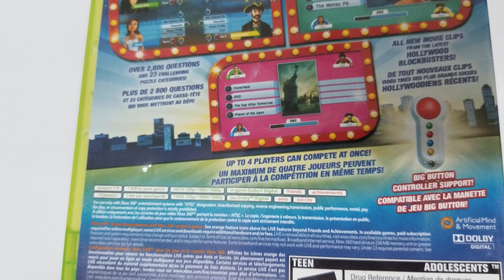UNBOXING Scene It? Bright Lights! Big Screen! - French only - Xbox 360 Standard Edition COVER 4K HD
UNBOXING Scene It? Bright Lights! Big Screen! - French only - Xbox 360 Standard Edition
by Warner Bros.
Platform : Xbox 360 COVER Pochette Artwork 4K HD

Product details
ASIN: B002VLZ952
Release Date: Nov. 17 2009
Customer Reviews: Be the first to write a review
Amazon Bestsellers Rank: #77,674 in Video Games (See Top 100 in Video Games)
#2069 in Xbox 360 Games

Product description
Bring the magic Hollywood to your living room! Scene It? Bright Lights! Big Screen! Is taking the movie trivia experience to a whole new level, featuring all new level, featuring all new puzzles about the latest box office hits and many more of your big screen favorties! Scene It? Bright Lights! Big Screen! is the ultimate movie trivia game for the trivia masters and casual gamers alike. Challenge your family and friends to a fun group showdown or keep your skills sharp in single player mode. Get ready for stardom with Scene It? Bright Lights! Big Screen!